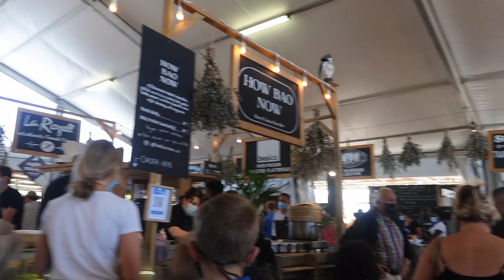SPENDING THE WEEKEND AWAY IN CAPE TOWN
Hey Everyone !!

Welcome back to another video. I was spending the weekend away in Cape Town with my older sister and her friend. We explored the beaches and different parts of Cape Town. I got to see the most beautiful sightings & I am so in love with this place. I absolutely stuffed my face with so many delicious foods and some desserts. There's going to be plenty of touring vlogs coming in the future which I'm so excited about.
Next week my family is coming down for my older sisters graduation. I’m going to video the whole thing and upload it onto YouTube next week Sunday.

Ash
xoxox
NEW VIDEO OUT NEXT SUNDAY !!